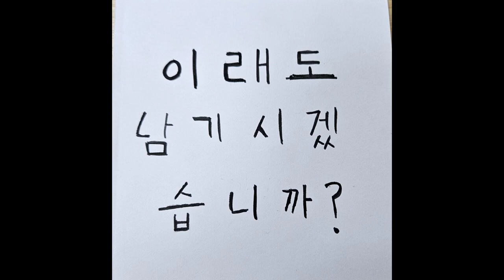빈곤 문제 동영상-고등학교 2학년 학생 작품 동영상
빈곤 문제 동영상-고등학교 2학년 학생 작품 동영상입니다.